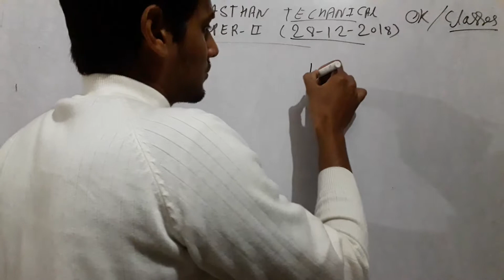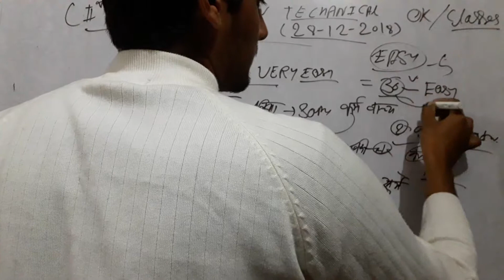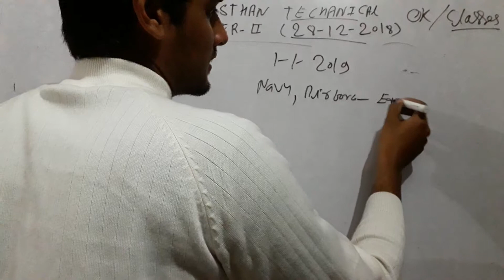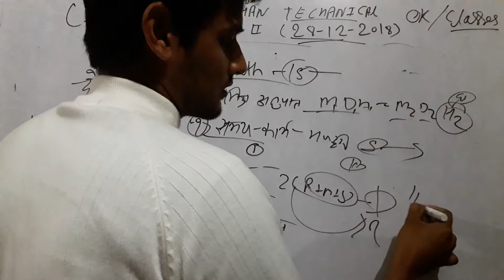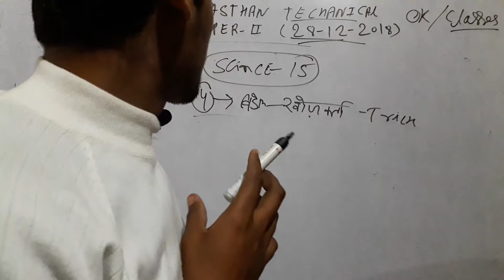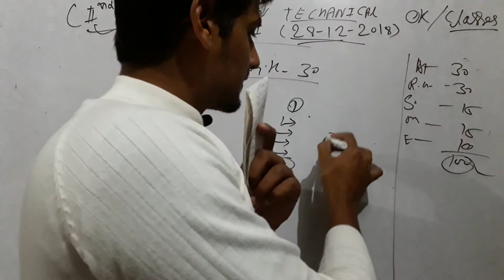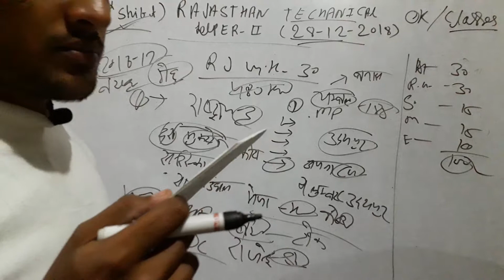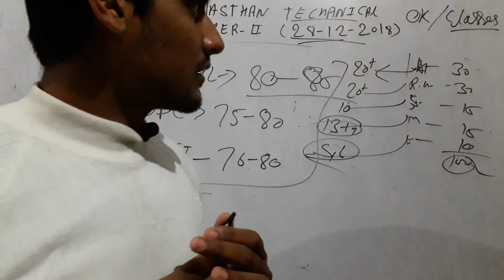राजस्थान टेक्निकल हेल्पर EXPECTED कट ऑफ |full analysis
CHANAL LINK